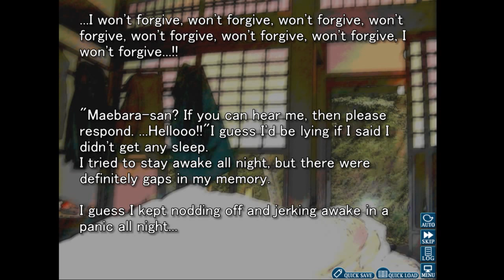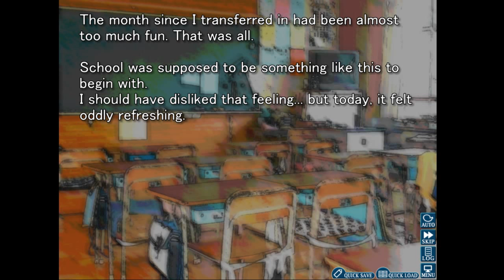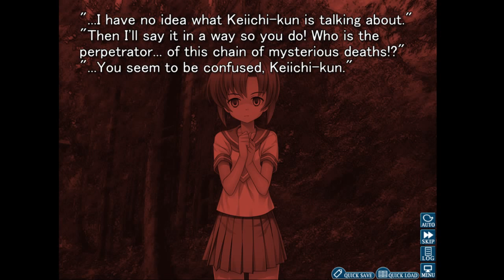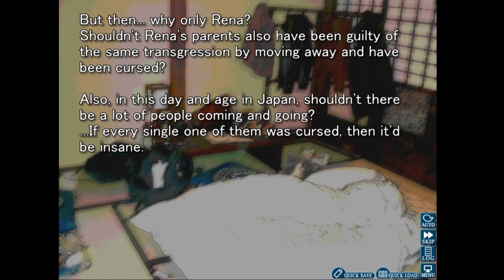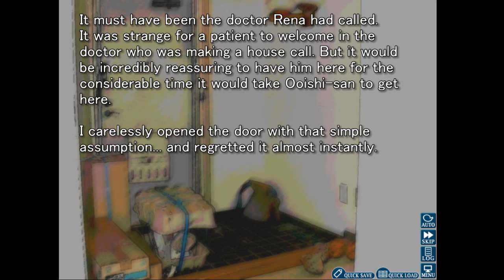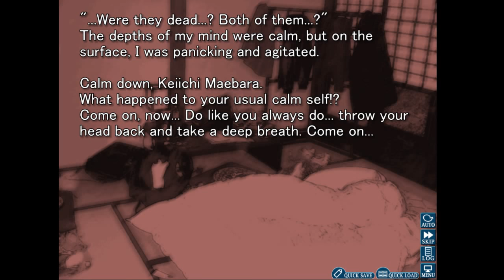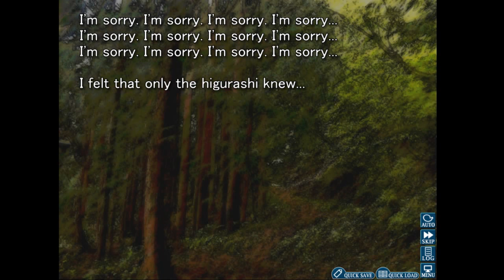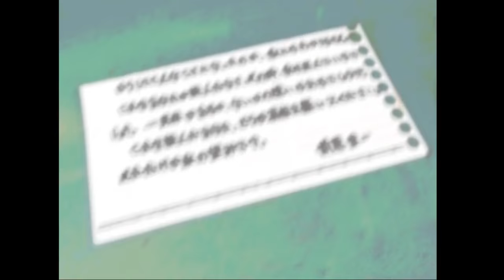Higurashi When They Cry End